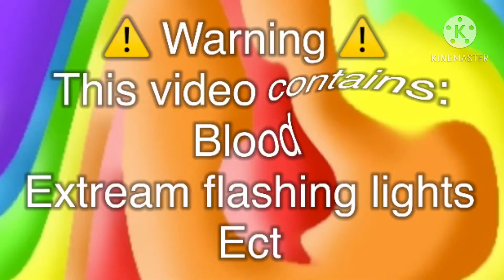My edits start to now+trying effects (song: stfd by TeZATalkS)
This took a while to make 😅

Song: stfd
By: TeZATalkS

Apps used:
KineMaster, ibispaintx, gacha life, gachaclub, YouTube and photos
Man I started editing almost a year ago and I have improved :3
Yayy

Also thank you for so many support it’s amazing!! 😁